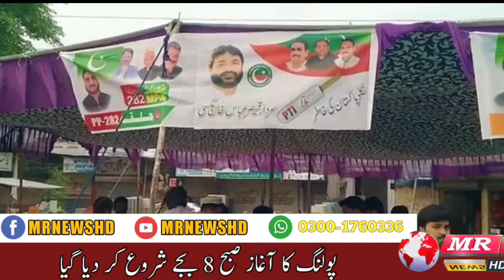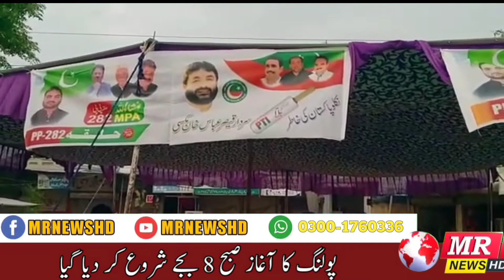chok Azam Polling station | By-election | PB 282 | MR News HD | 17 July 2022